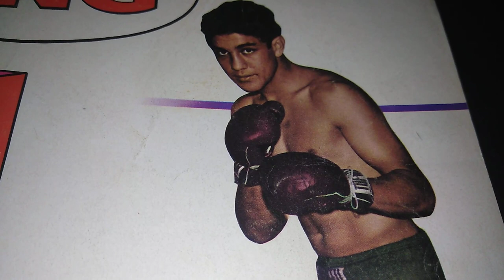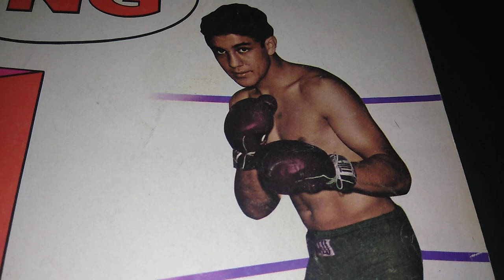Scrapbook Boxing's museum of the Forgotten fisticuffs series PT 205